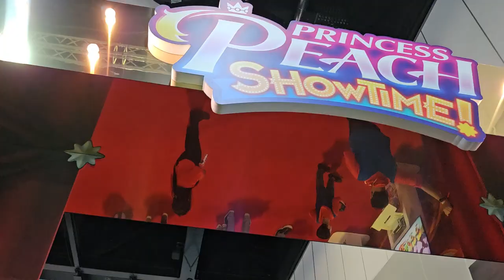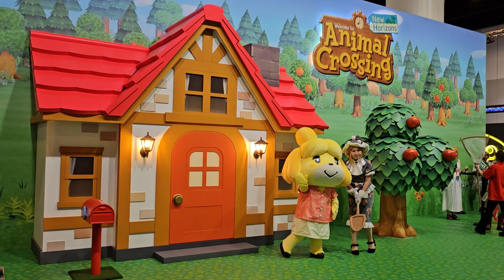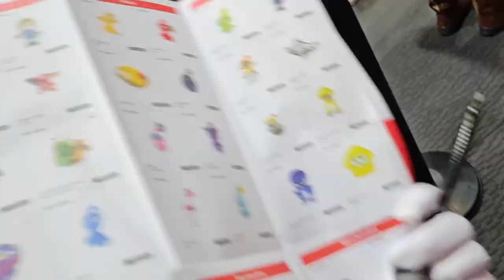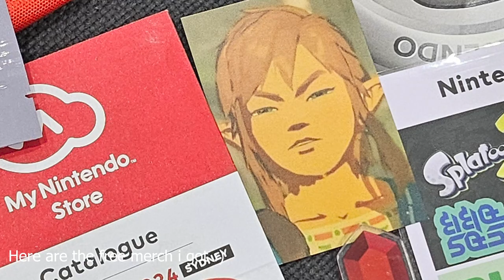Nintendo Live 2024 Sydney Australia Vlog- Taoruwu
This was made for my good friends who wanted to go to Nintendo Live but somehow didn't get one :( Please Enjoy im gonna go sleep